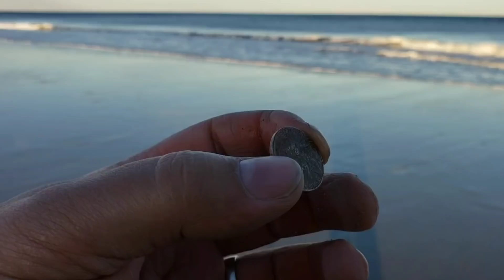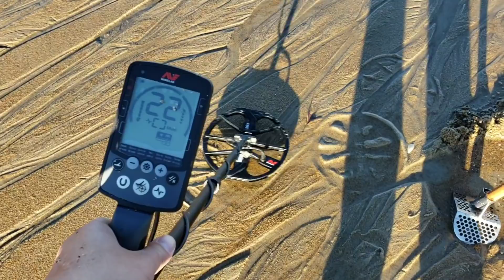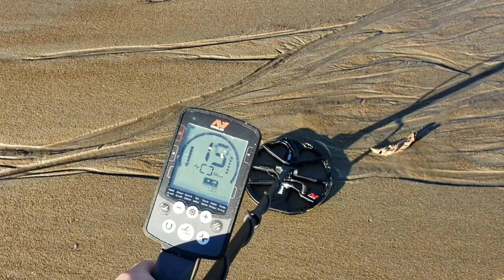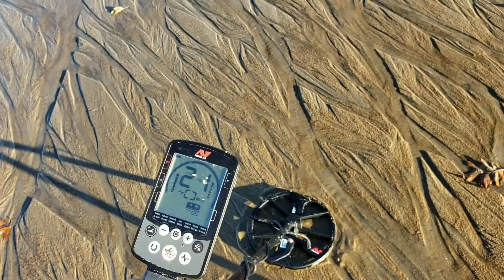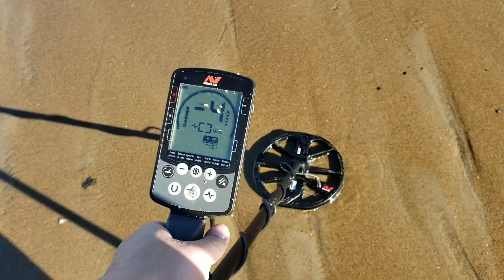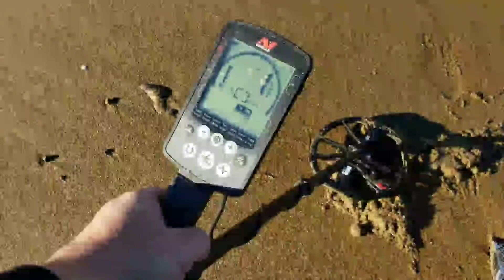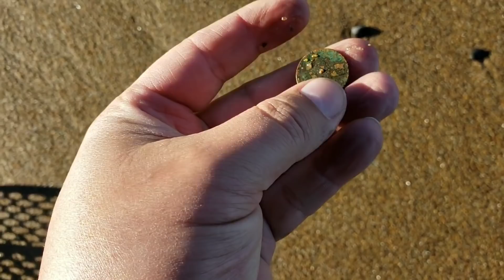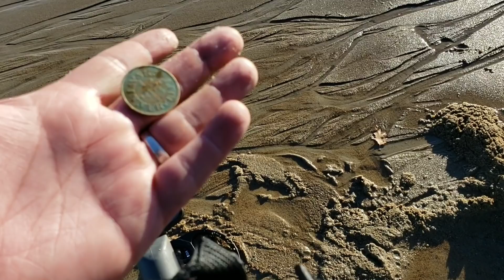Buscando tesoros en la playa